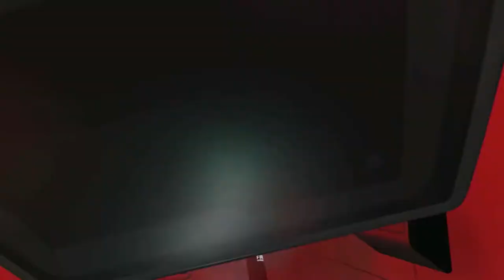how can i be SO BAD at this game?...| Subnautica